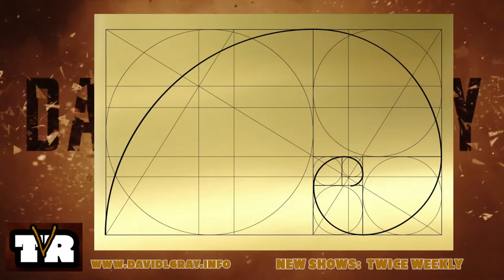Beauty, Desecration, and Abstract Liturgy with Dr. E. Michael Jones | The David L. Gray Show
🔴 SHOW NOTES:
Dr. E. Michael Jones, the editor of Culture Wars, comes on the David L. Gray Show to discuss some of the concepts he wrote about in his book, 'The Dangers of Beauty: The Conflict Between Mimesis and Concupiscence in the Fine Arts.'

CHAPTERS:
00:00:00 - The David L. Gray Show
00:02:47 - Defining Beauty
00:13:08 - The Conflict Between Life and Geometry
00:17:34 - The Relationship Betwen Beauty and Imagination
00:21:54 - How this Book Relates to 'Logos is Rising'
00:26:03 - Desecrated Society or Post Truth Society
00:32:58 - The Conflict Between Beauty and Realism
00:38:22 - The Novus Ordo Liturgy as a Form of Abstract Art
00:47:16 - Bishop Robert Barrron's Evangelizing Through Beauty
00:57:31 - The Conflict Between Film and Music
01:09:04 - How do we Renew a Society that has Fallen into Desecration

* CMR 469 BOX 806, APO AE 09227